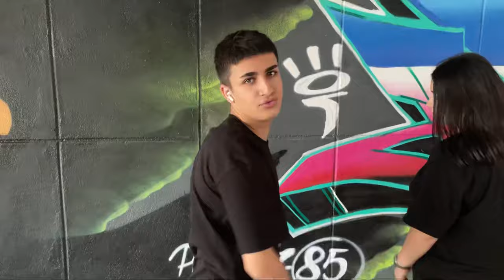Sofya Abrahamyan & ARAMIE - БОСС // COVER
Original - Jony & The Limba